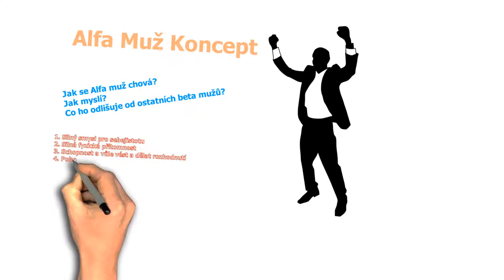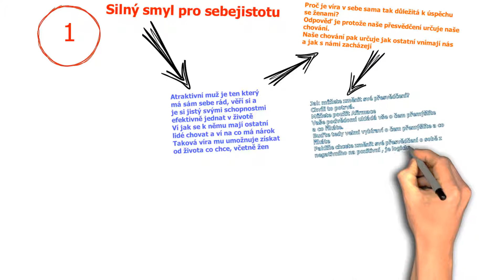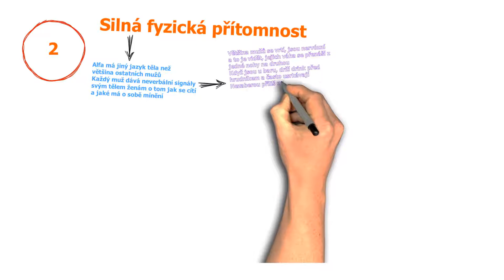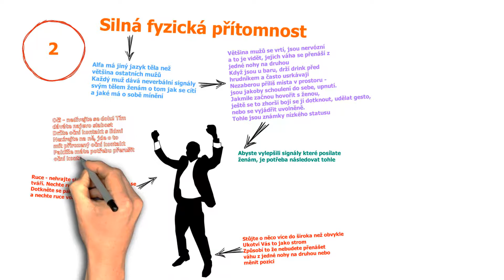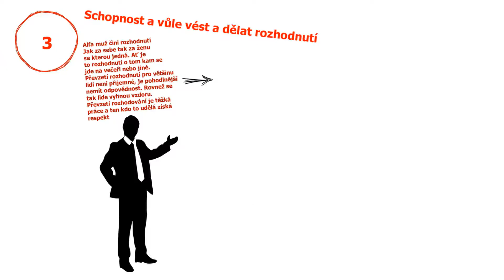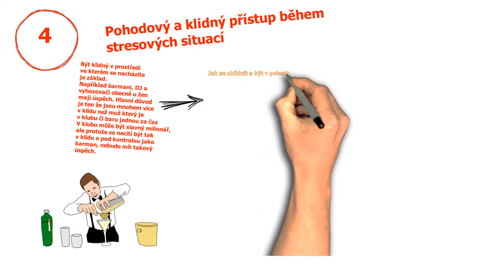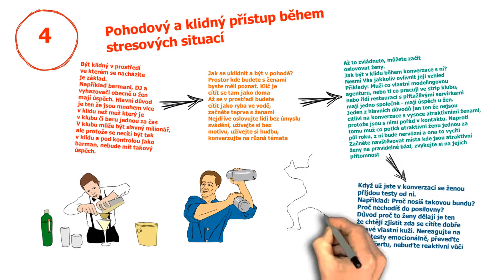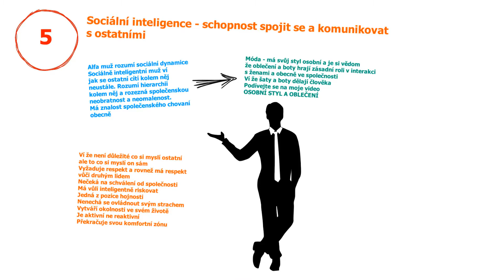ALFA MUŽ | KONCEPT | ANIMOVANÁ SKICA | UMĚNÍ SVÁDĚNÍ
Charakteristika ALFA muže

Co ho odlišuje od zbytku mužské populace?
Jak se Alfa chová?
Jak myslí?